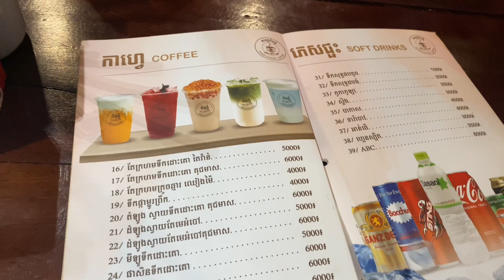Spicy Noodle Level0?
My brother, my two nephews, and I go to eat spicy noodles at Raing Phnom Restaurant and Coffee for our dinner. When I arrive, I see the X’mas tree and the preparation of decorating the shop to celebrate the Water Festival, the Christmas and 🥳 Happy New Year is upcoming in this last month and in December. I’m so excited, Charlie is happy too. He asked what if I take his sister Rosa to see it. I replied wait to see, I didn’t promise. Next, we sit down on chairs and we choose the items. I order spicy noodles soup with beef level1, both kids take as mine but level3 and my brother has it with seafood level1 add seafood 1😂. Moreover, I want the drinks, so I order passion with  cream, Phillip does it too, and Charlie orders passion with milk. Around 10 minutes, they’re served. I take photos and videos before I get. They’re still delicious . Finally we’re ready for finishing our dinner and then we’re back home after Bong Bora orders strawberries smoothies 1.In the end, he pays everything that we buy 🤣. Thank you so so much 🫶.
I wish I can take Rosa to see the X’mas tree as Charlie suggests.
Thanks.